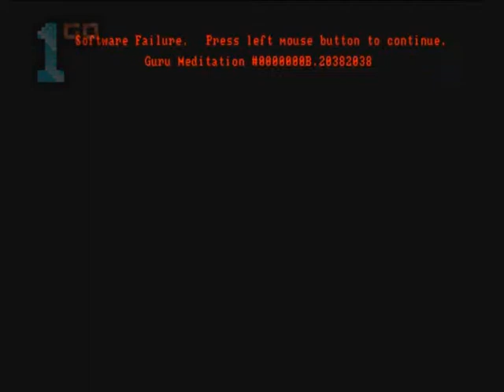1GO Short Play - Awesome (Amiga)